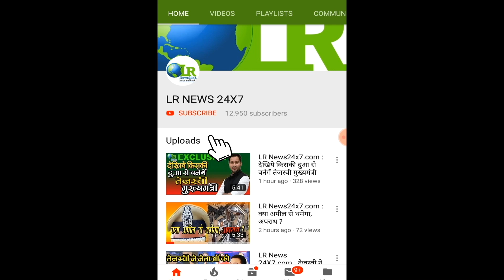LR News24x7.com : मजदूर दिवस पर इंटक नेता ने कहा मजदूर विरोधी है नीतीश-मोदी सरकार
LR News24x7.com :
मजदूर दिवस पर इंटक नेता ने कहा मजदूर विरोधी है नीतीश -मोदी सरकार